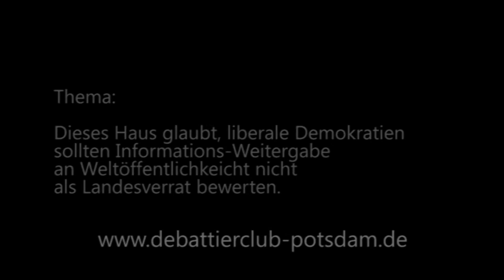5/8 DDM Berlin 2014 Viertelfinale Marburg, Jena, BiTS, Bonn Schließende Regierung Redner 1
Der erste Redner der schließenden Regierung beim

Eröffnende Regierung: Marburg (kamen weiter)
Eröffnende Opposition: Jena
Schließende Regierung: BiTS (kamen weiter)
Schließende Opposition: Bonn